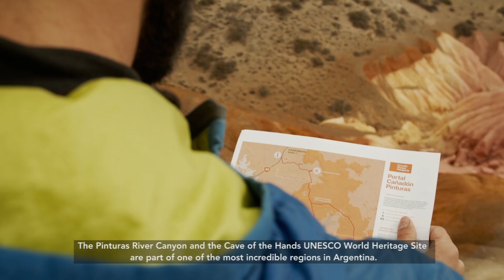Cueva de las Manos Forever Protected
La Cueva de las Manos, Patrimonio Cultural de la Humanidad, es protegida para siempre.
Hoy, Alicia Kirchner, en nombre del Gobierno de la Provincia de Santa Cruz, aceptó la donación por parte de Fundación Rewilding Argentina de las tierras que albergan al Sitio Patrimonio Cultural de la Humanidad "Cueva de las Manos", con muestras de arte rupestre de más de 9 mil años de antigüedad y de vida silvestre y paisajes icónicos de Patagonia.
El sitio forma parte del atractivo turístico Noroeste de Santa Cruz que, a través del turismo de naturaleza y el avistamiento de fauna nativa, viene impulsando el desarrollo económico de las comunidades locales.
La gobernadora de la provincia Alicia Kirchner remarcó que “A través de la construcción de confianza colectiva, hemos logrado juntar todos los esfuerzos a nivel de turismo, a nivel de medio ambiente, a nivel de organizaciones como Flora y Fauna (ahora Rewilding Argentina), en un claro sentido de responsabilidad social."
Por su parte, el Ministro de Ambiente Juan Cabandié, quien estuvo presente en videoconferencia, expresó sus felicitaciones por el compromiso ambiental, por las áreas protegidas que se van incorporando a la provincia de Santa Cruz; y reforzó su compromiso con la función ambiental y el trabajo conjunto con Parques Nacionales.
En 1999, la UNESCO declaró Patrimonio de la Humanidad a las 600 hectáreas que albergan restos arqueológicos invaluables en el área del Cañadón Pinturas, pero hasta hoy las tierras eran privadas. En 2015, Fundación Rewilding Argentina adquirió la estancia donde se encuentra el sitio, siguiendo nuestra modalidad de trabajo de restauración y donación al Estado de tierras para crear Parques Naturales, abiertos para todas las personas.
Este es el resultado del trabajo conjunto entre el Municipio de Perito Moreno, que administra el sitio hace más de cuarenta años, el Gobierno de la Provincia de Santa Cruz, Fundación Rewilding Argentina, el Instituto Nacional de Antropología y Pensamiento Latinoamericano y la Comisión Nacional de Monumentos y de Bienes Históricos.

The World Heritage Site "Cueva de las Manos" is protected forever.
Today, Alicia Kirchner, Governor of Santa Cruz, accepted the donation by Fundación Rewilding Argentina of the lands that harbor Cueva de las Manos Provincial Park, a protected area with invaluable rock art and an outstanding ensemble of the native biodiversity and landscapes of Patagonia.
The site is part of a flourishing tourist destination that, through nature tourism, has been boosting the economic development of local communities for years.
Alicia Kirchner highlighted that “Thanks to this collective construction of trust, we have achieved a combined force at the Tourism and the Environmental levels, along with organizations like Flora and Fauna (now, Rewilding Argentina), in a strong sense of social responsibility.”
She also commented on the creation of the Cueva de las Manos Provincial Park as a way to reinforce the commitment to preserve Argentina’s cultural and environmental heritage and its relevance for the development of the tourist destination in Northwestern Santa Cruz.
The Secretary of Environment and Sustainable Development, Juan Cabandié, expressed his congratulations for the environmental commitment, for adding protected areas to Santa Cruz Province, and strengthened his commitment to a joint environmental work along with the National Parks Administration.
In 1999, UNESCO declared a 600-hectare area with archaeological remains in the Pinturas Canyon World Cultural Heritage Site, but the lands were private — until today. In 2015, Fundación Rewilding Argentina acquired the ranch following its conservation approach to create Natural Parks of public access, including land restoration and a later donation to the State.
This is the result of joint work between the Government of the Province of Santa Cruz and Fundación Rewilding Argentina, with the support of the Wyss Campaign for Nature.